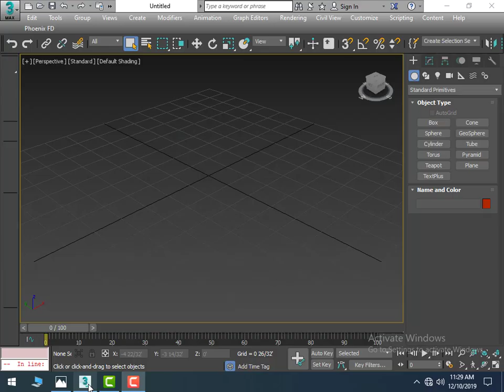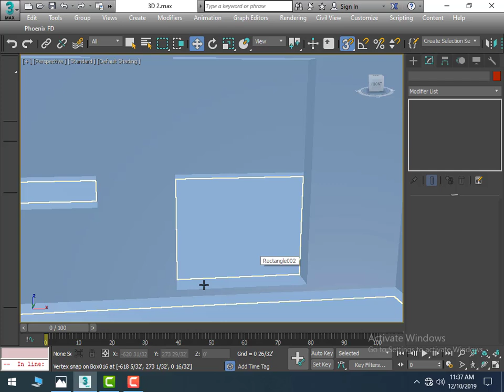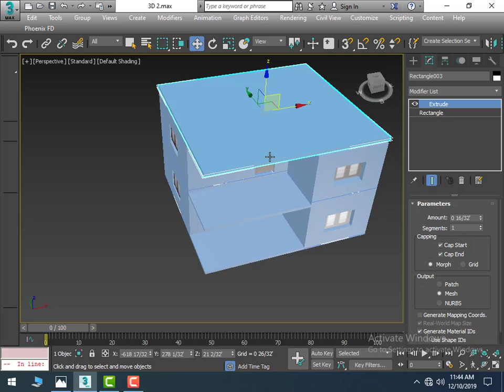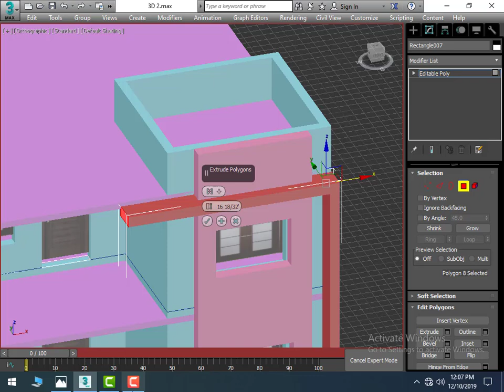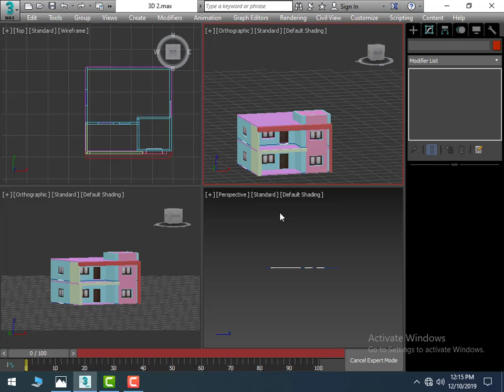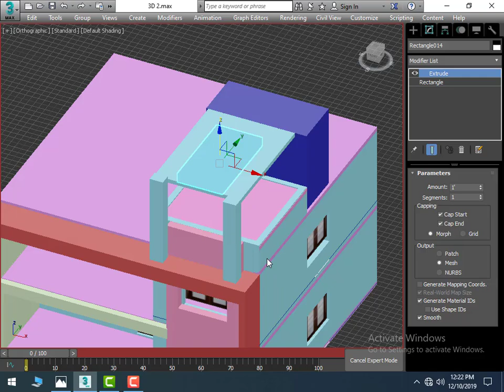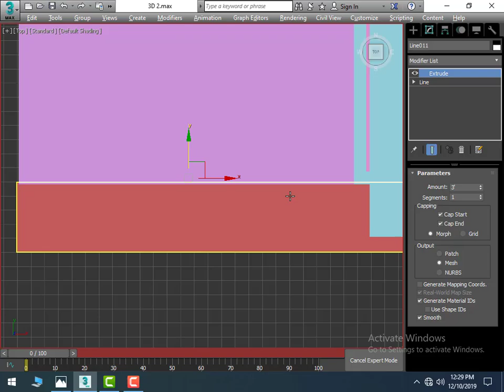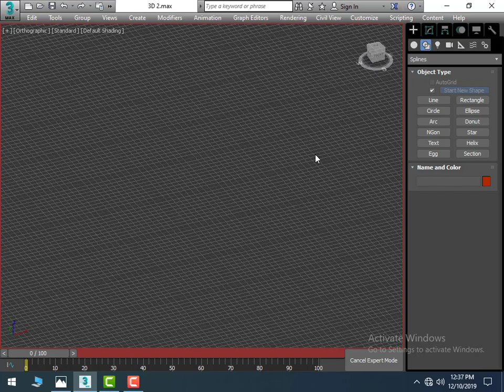3DS MAX BUILDING MODELING |3ds Max House Modeling Exterior Basic| 3DS MAX BUILDING MODELING TUTORIAL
3DS MAX BUILDING MODELING |3ds Max House Modeling Exterior Basic| 3DS MAX BUILDING MODELING TUTORIAL

3DSMAX TUTORIAL

AUTOCAD  Tutorial

SKETCHUP TUTORIAL

Photoshop Tutorial

Illustrator Tutorial

Flash Tutorial

solidworks tutorial

CATIA TUTORIAL

THEN , MS-OFFICE , TALLY ERP GST, C& C++, PHP ,JAVA , PYTHON, .NET WHICH ARE THE BASIC OF COMPUTERR COURSES.

IN HARDWARE , COMPUTER SPAIR PARTS , ASSEMBLING, TROUBLE SHOOTING, MOBILE HARDWARE, (BASIC, ANDROID), MOBILE SOFTWARE ( UNLOCKING, OS)